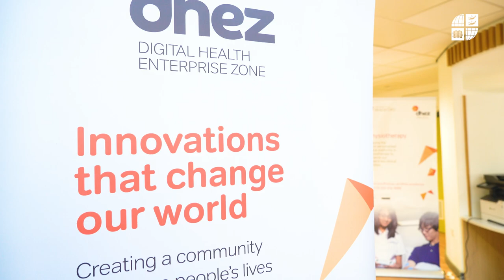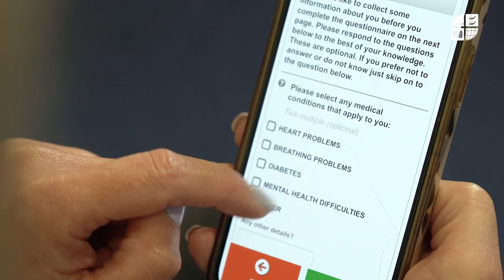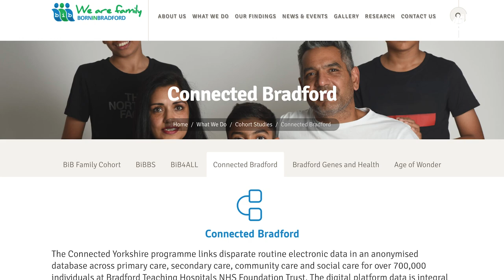The DHEZ Ecosystem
The Digital Health Enterprise Zone (DHEZ) is part of an ecosystem of organisations and healthcare providers using digital solutions to improve the lives of people in our region and beyond. Here are some examples of great work from organisations we are proud to support and partner with, including Airedale NHS Foundation Trust and the Bradford Institute For Health Research.

Making a difference and changing lives through equality of opportunity. Discover more about the University of Bradford:

At the University of Bradford, our focus is on creating the conditions for social, cultural, and economic impact. We are committed to social inclusion and our work to expand opportunity and enable students to reach their potential has led to us topping the Social Mobility Index of English universities for the last two years.

Our students belong to a supportive University community and achieve the best outcomes as graduates. Our University Strategy sets out our ambitions for 2025, which we will achieve by using our proud heritage as a springboard and remaining steadfast in our commitment to equality, diversity, and inclusion. We will harness our strengths in research, innovation, teaching and partnerships to extend our reputation, influence, and impact. All of this will create a values-led culture that is inclusive and effective in enriching lives and benefitting society.